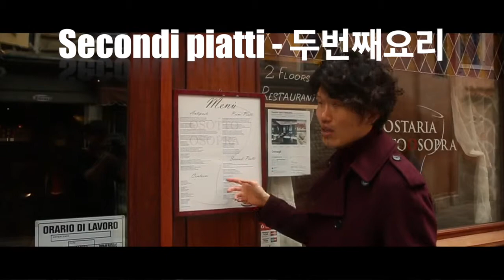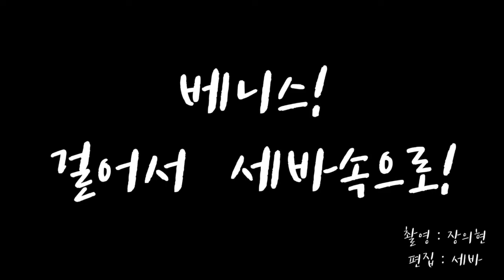[베니스세바] Vlog 베네치아의 어느 식당에 들어가보기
#1 베니스, 걸어서 세바속으로

촬영 : 의현
편집 : 세바

음악출처 :
1. DJ Quads - Always

2. DJ Quads - Funtime

우린 여행에 미치다.